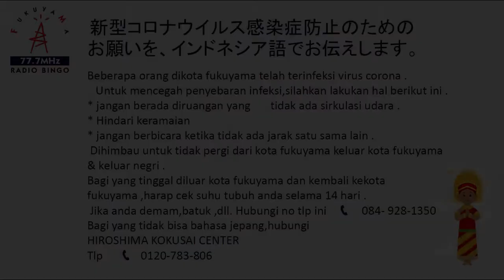新型コロナウイルス感染症防止のためのお願い【インドネシア語】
福山市在住のインドネシア人の皆さんへ
新型コロナウイルス感染症防止のためのお願いを
インドネシア語でお伝えします。